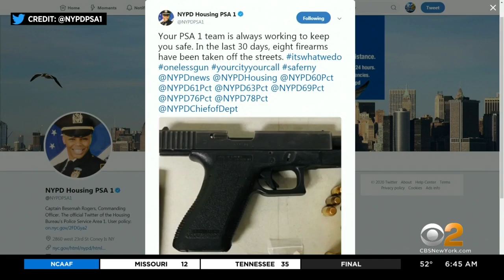Brooklyn Lawmakers Renew Push To Pass State Bills Targeting Gun Traffickers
Brooklyn lawmakers are renewing a push to get illegal guns off the street. It comes as the NYPD is increasing arrests and seizures. CBS2's Aundrea Cline-Thomas reports.